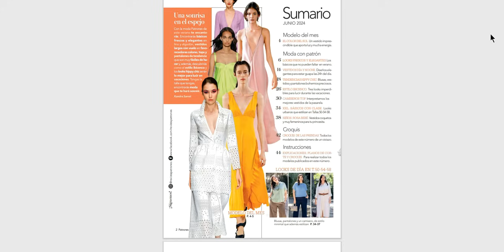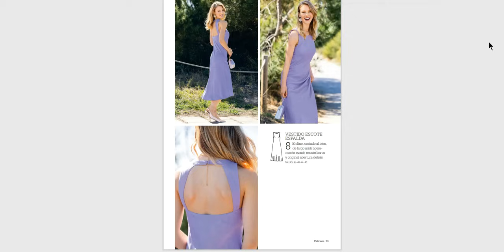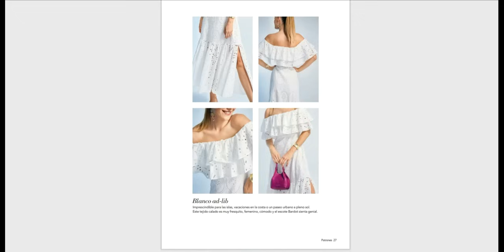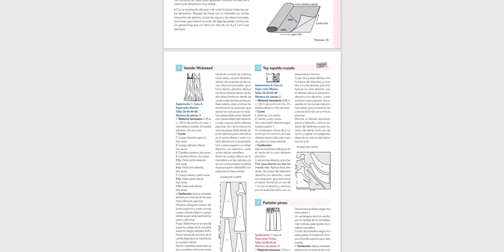Reseña Revista PATRONES 458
Lo que te espera:

1️⃣ Disfruta de 12 revistas al año en tu casa con envío gratis o en tu app para leer en tu tablet o en tu móvil allí dónde estés.
2️⃣ Patrones a tamaño natural: Si eliges el formato papel encontrarás los patrones impresos dentro de la revista. Si eliges la suscripción digital, podrás descargar los patrones en PDF para su impresión.
3️⃣ Instrucciones para el corte y la confección: Cada revista contiene explicaciones detalladas sobre cómo elegir la talla, los pasos a seguir y los materiales que necesitas.
4️⃣ Modelos Exclusivos: Descubre los últimos diseños de alta costura y tendencias de moda. ¡Estarás siempre a la vanguardia de la moda!

y empieza a crear tu propia moda!